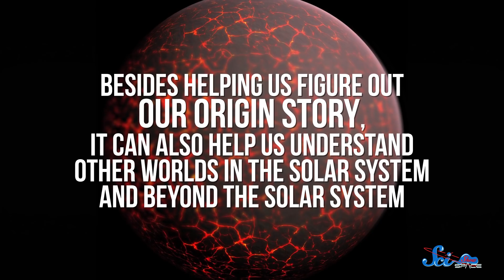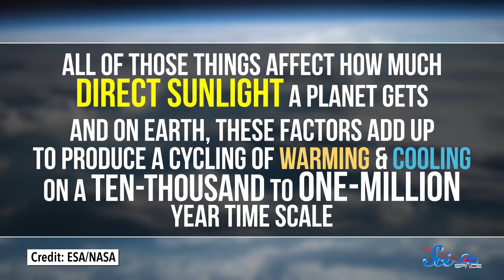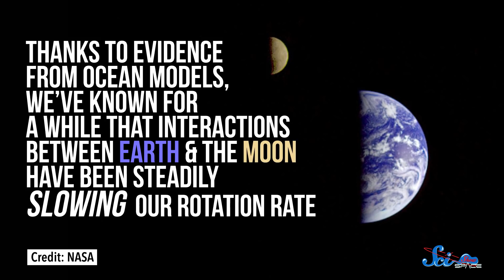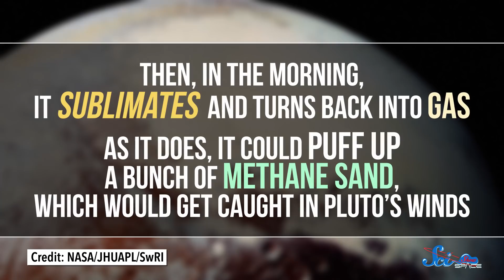Earth Used to Have 19-Hour Days (and Pluto Has Dunes!)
According to a new model, days on Earth used to really fly by, and today Pluto has wind-swept dunes made of very weird sand.